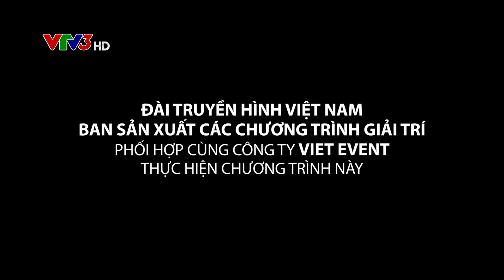Cá lóc nhúng mẻ | Na Sơn | Nét ẩm thực Việt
Chương trình khám phá "Nét Ẩm Thực Việt" phát sóng trên VTV3 lúc 7h15 thứ 5 và thứ 6 hàng tuần bắt đầu từ ngày 4 tháng 9 năm 2014.
Người dẫn chương trình với hình ảnh bụi phủi, mang trên mình chiếc ba lô đựng rong ruổi khắp hang cùng ngõ hẻm của các tỉnh thành để đi tìm những món ăn đặc sắc nhất của Việt Nam – 1 trong 10 nền ẩm thực độc đáo nhất của thế giới.
Chính tay của anh sẽ thực hiện những món ăn Đặc sản từng vùng miền mà anh ấy đến theo cách bản thân đã trải nghiệm hay thử nghiệm.
Ngoài ẩm thực, chương trình còn mang đến cho các bạn những thước phim cực kỳ đẹp mắt về thiên nhiên, phong cảnh, văn hoá và con người ở khắp các vùng miền của Việt Nam...